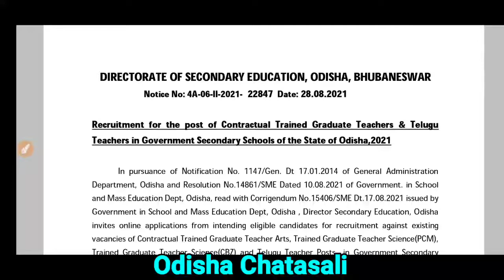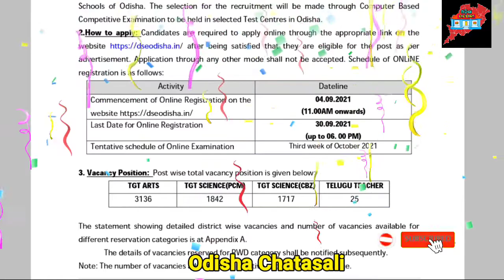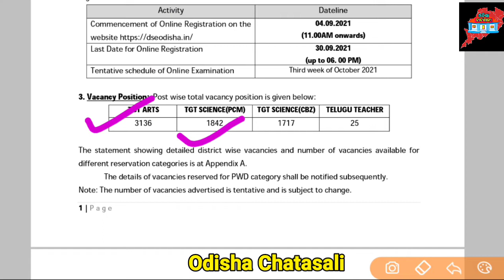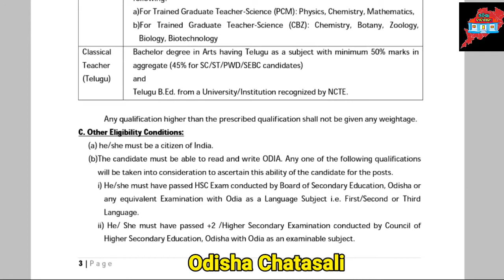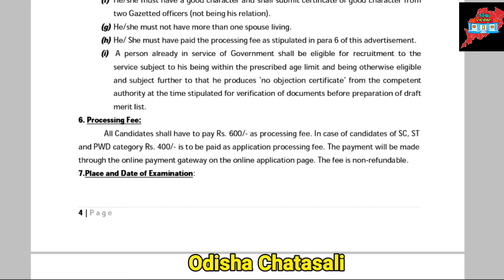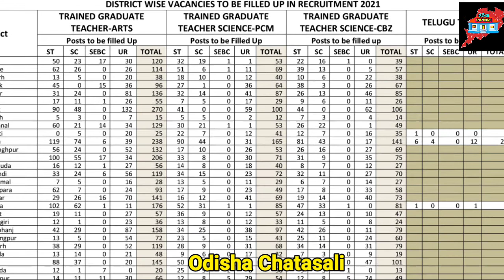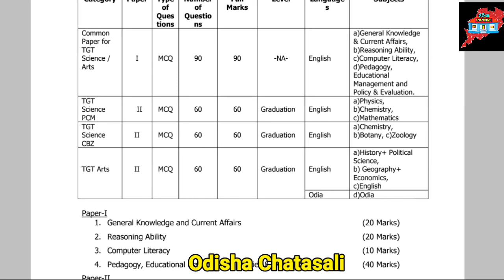6720 Teacher Job Vacancy in Bhubaneswar Odisha at DSE Odisha